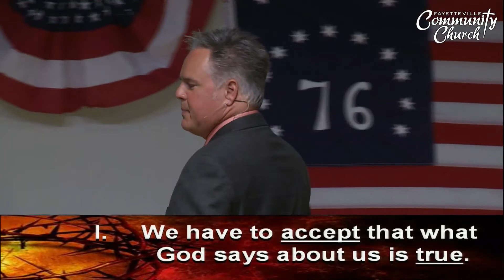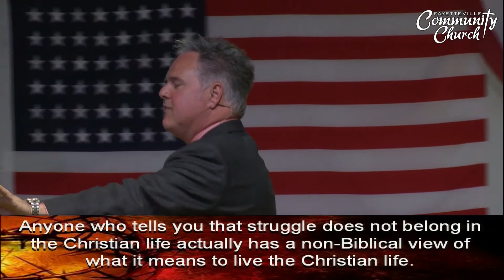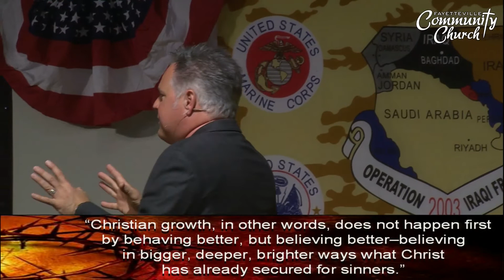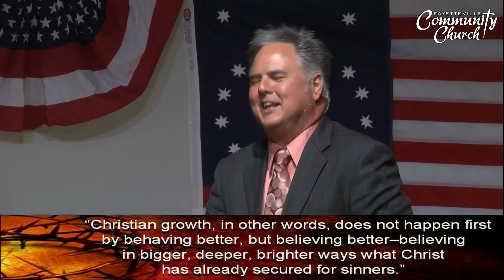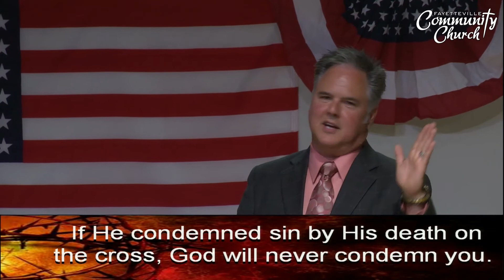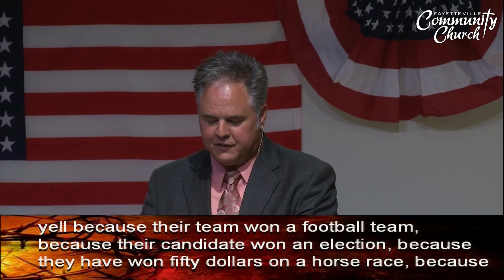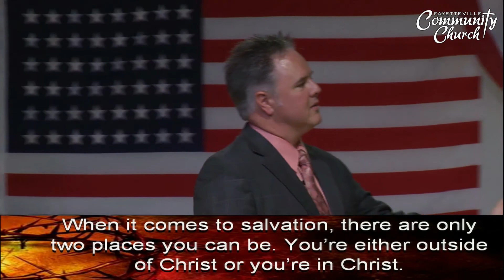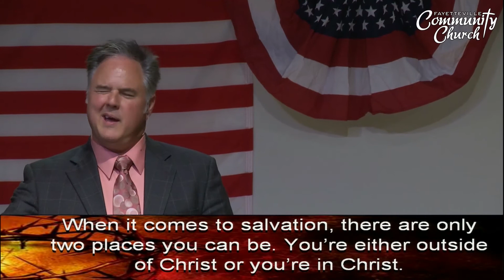"FCC" - 5/26/2013 - "No Condemnation in Christ"